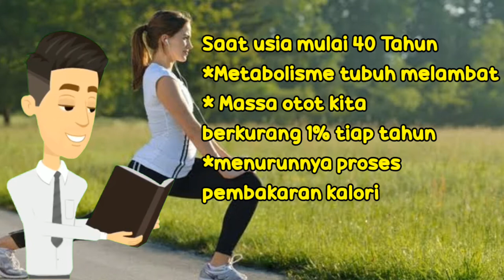8 TIPS DIET UNTUK USIA DIATAS 40 TAHUN AMAN CEPAT ALAMI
8 Tips Diet alami cepat, Aman dan nyaman diatas Usia 40 Tahun